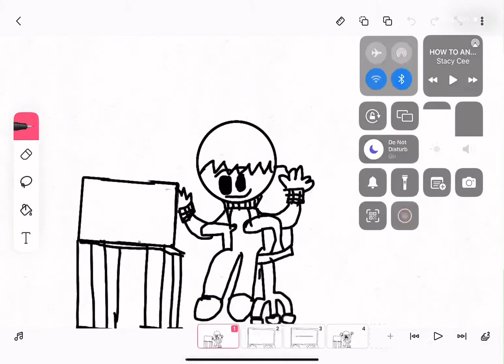Me animating in a nutshell